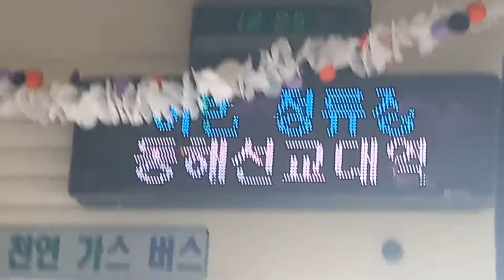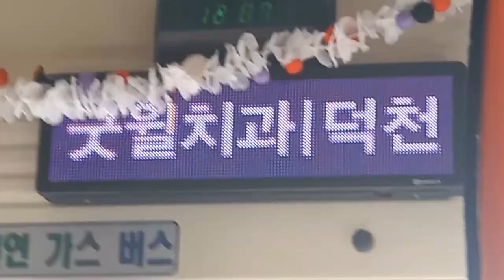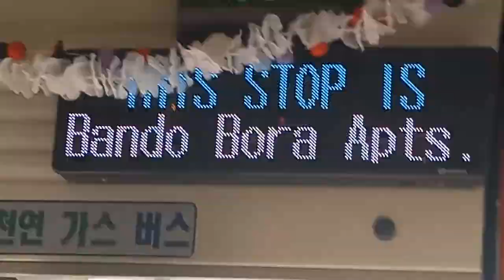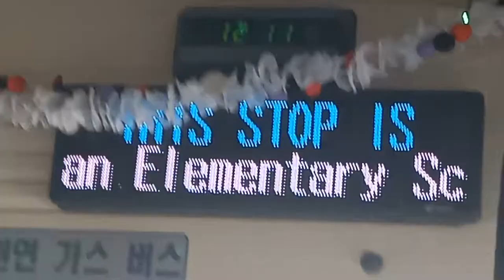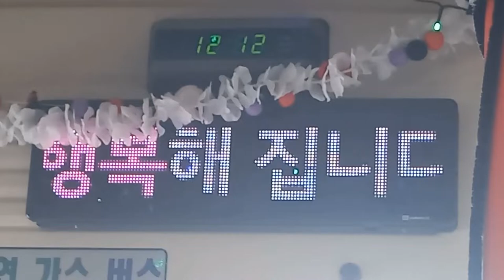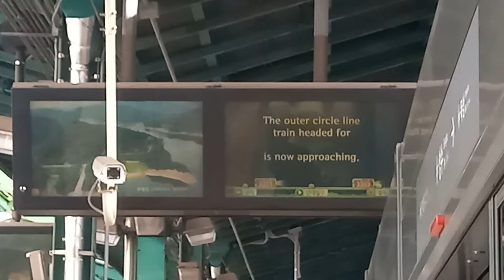[할로윈특집]부산시내 189번 버스(할로윈버스) 연산초등학교행 교대역-연산초등학교 주행영상, LCD(10)